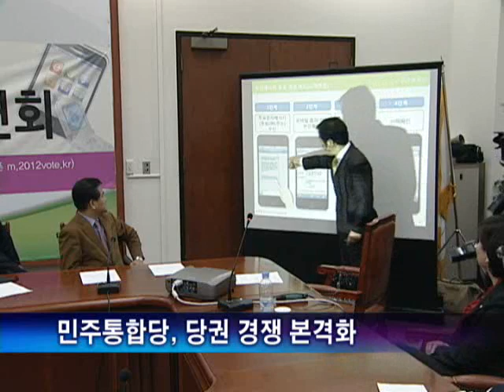與 "최구식, 디도스사건 관련 탈당"..인적 청산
[ 앵커 멘트 ]

한나라당이 디도스 사건과 관련해 최구식 의원을 탈당하도록 하는 등 연초부터 쇄신의 고삐를 죄고 있습니다.

민주통합당은 오는 15일 열리는 전당대회를 앞두고 당권 주자들의 경쟁이 본격화되고 있습니다.

[ 조근호 기자가 보도합니다.]

한나라당 비상대책위원회는 오늘 오전 서울 여의도 당사에서 회의를 열고 인적 쇄신과 정책 쇄신에 대한 논의를 가졌습니다.

비대위는 이를 위해 우선 디도스 공격 사건에 비서가 연루된 최구식 의원이 비대위의 권유를 받아들여 탈당을 하기로 했다고 밝혔습니다.

또 김종인 비대위원은 이 달 말까지 인적쇄신을 하지 못하면 사퇴하겠다며 인적 청산에 대한 강력한 의지를 거듭 강조했습니다.

그러나 당 내에서는 부패전력과 국가관을 문제삼아 김종인·이상돈 위원의 사퇴를 요구하는 목소리도 여전해 당의 분열 가능성을 배제할 수 없습니다.

민주통합당은 보름도 채 남지않은 전당대회를 앞두고 당권 주자들의 경쟁이 본격화되고 있습니다.

다음주 초부터 모바일 투표가 시작돼 사실상 이번 한주가 지도부 입성을 가늠할 수 있는 분수령이기 때문입니다.

오는 7일 마감인 국민참여 선거인단 신청도 순조롭게 진행돼 이미 20만명에 육박하는 등 흥행 성공 조짐을 보이고 있습니다.

1인 2표제라는 특성때문에 이번주 합동연설회와 TV토론회를 거치면서 각 후보간 연대와 짝짓기 등 합종연횡 움직임도 활발해질 것으로 보입니다.